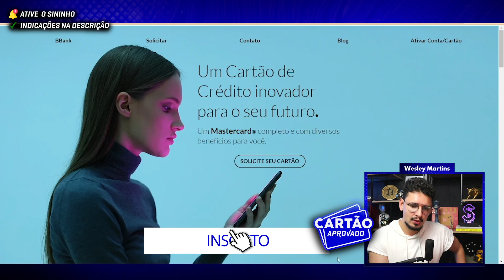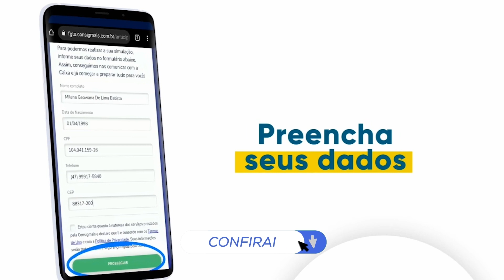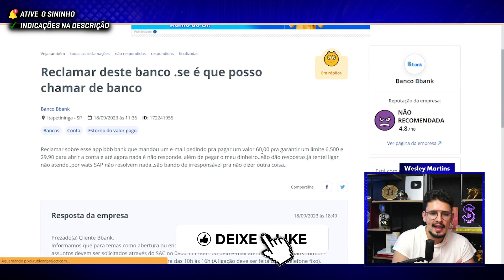⚠️ [ALERTA DE GOLPE!] Cartão BBank: Esse Cartão é Perigoso e Posso Te Provar!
Cuidado com esse cartão de crédito, muita gente está caindo no golpe do cartão BBank, entenda como funciona. 💳 Cartões de crédito e Contas Parceiros do Canal

✅ Precisa de dinheiro? Antecipe seu FGTS em poucos minutos com a Consigmais Multibancos [Coloco o link do melhor banco deles atual]

Muitos caíram no golpe do cartão BBank que envia boletos prometendo aumento de limite, mas nesse vídeo desmascaro esse cartão de crédito, não solicite!